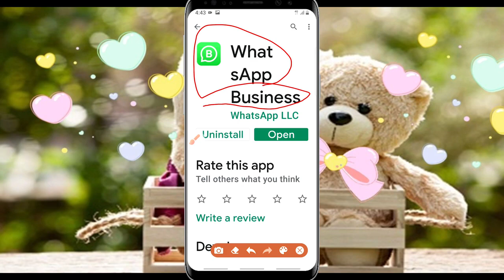Yi Anfani Da WhatsApp Daya Da 2 No.